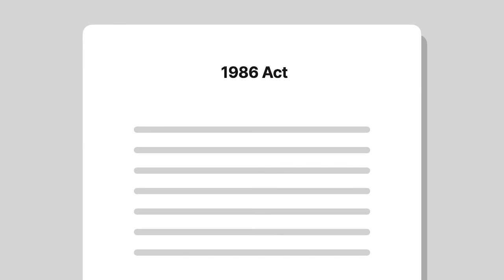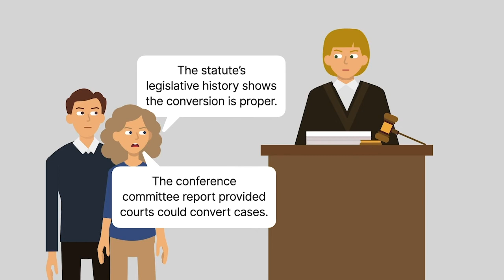In re Sinclair Case Brief Summary | Law Case Explained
In re Sinclair | 870 F.2d 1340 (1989)

Imagine that your significant other says it’s okay for you to go out with your friends on Friday night, but their angry expression and tone of voice tell you it’s definitely not okay. Which message should you listen to? Their words or their actions? In the case In re Sinclair, we explore what language controls when a statute and its legislative history send similarly conflicting messages.

The Sinclairs owned a family farm. In nineteen eighty-five, they filed for bankruptcy under Chapter Eleven of the Bankruptcy Act of Nineteen Seventy-Eight. In nineteen eighty-six, Congress passed Chapter Twelve. Chapter Twelve provided certain benefits to farmers. Accordingly, the Sinclairs sought to convert their bankruptcy from Chapter Eleven to Chapter Twelve. The text of the statute expressly provided that Chapter Twelve didn’t apply to cases brought under Chapter Eleven prior to Chapter Twelve’s effective date. The Sinclairs, however, relied on the statute’s legislative history to argue that conversion was proper. Specifically, they relied on the conference committee report providing that courts could convert cases from Chapter Eleven to Chapter Twelve.

The bankruptcy court denied the Sinclairs’ request. The district court affirmed. The Sinclairs then appealed to the Seventh Circuit.

Want more details on this case? Get the rule of law, issues, holding and reasonings, and more case facts

Have Questions about this Case? Submit your questions and get answers from a real attorney